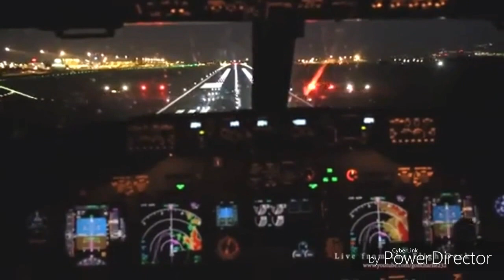MENSAJEROS - Antonio camaque y project NAZCA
アンデスからの使者 ナスカ NAZCA アントニオ・カマケ